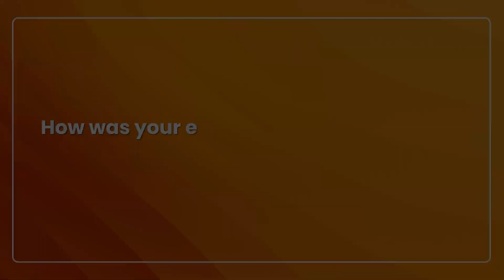Journey to Learnbay: A 28-Hour Adventure | Learnbay Project Innovation Lab Review | Learnbay Reviews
In this video, Learners will share their experiences, review the session, and give you an inside look at Learnbay's Project Innovation Lab in Pune. If you’re considering Learnbay, this video is a must-watch to discover for yourself what gives our program an edge over the rest.

These success stories will give you valuable insights into:

👉🏻Learnbay's curriculum and course structure
👉🏻The quality of instructors and mentorship
👉🏻Job placement assistance and support
👉🏻The overall learning experience and outcomes

0:38 🎯 Offline learning allows for two-way communication and real-time problem solving with peers and faculty.
1:08 🚌 Traveled for 28 hours to attend the session and interact with trainers and students.
1:34 🐍 Covered Python and Stats, even though not currently studying EML.
2:07 📞 Excellent support and communication from Learnbay’s team.
2:37 💡 Encouraged with reality checks to assess progress and understanding.